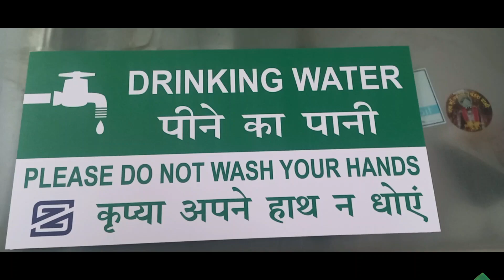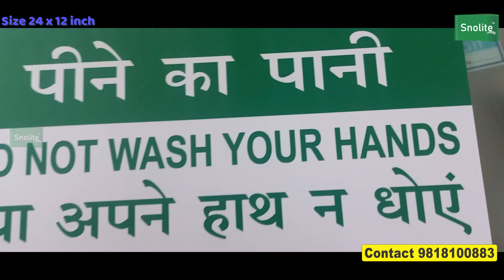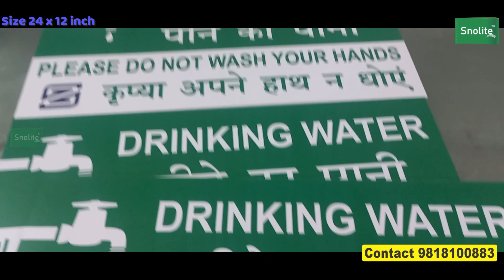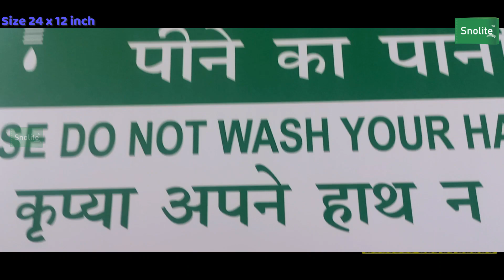DRINKING WATER SIGN BOARD FOR COLLEGE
Vivek Gupta